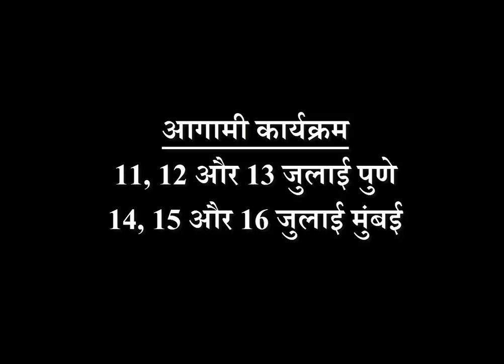Happy Birthday 🎂 | 2 July 2019 | the Complete year | education | Love Life | Job | Business